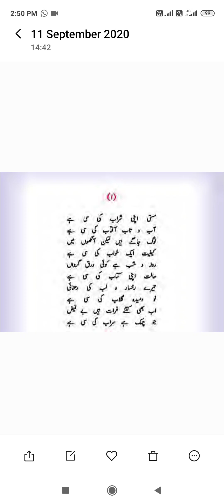9th urdu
Gazal  shorieda kashmiri